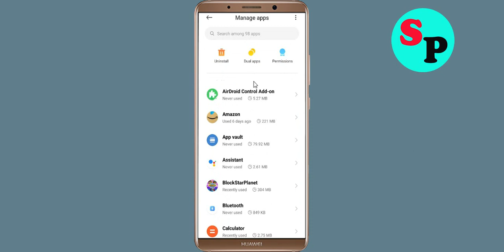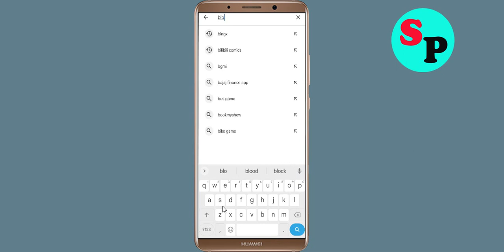How To Fix BlockStarPlanet App Oops Something Went Wrong Please Try Again Later Problem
How To Fix / Solve BlockStarPlanet App Oops Something Went Wrong Please Try Again Later Problem

Hello Friends in this video tutorial, i am going to show you how to Fix BlockStarPlanet App Oops Something Went Wrong Error Please Try Again Later or Fix BlockStarPlanet App Retry Problem. If you are facing same problem in your android mobile then it will help you a lot.

b). Confirm if the BlockStarPlanet App Server Is Working or not. ...
c). Login Through BlockStarPlanet App and clear cache and clear data. ...
d). Uninstall then Reinstall the BlockStarPlanet App from google playstore. ..